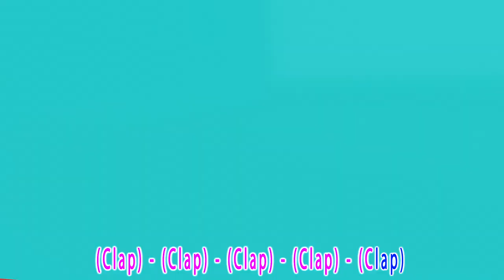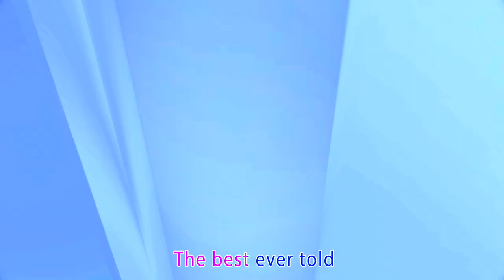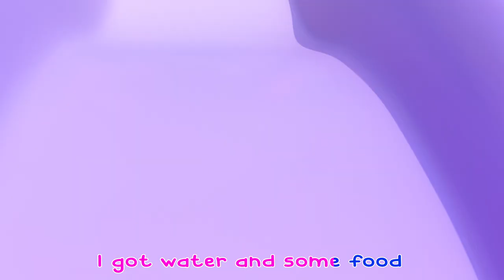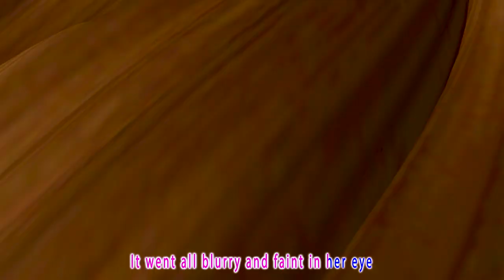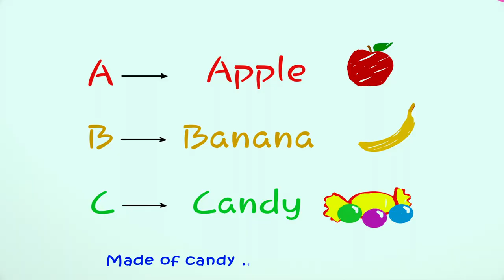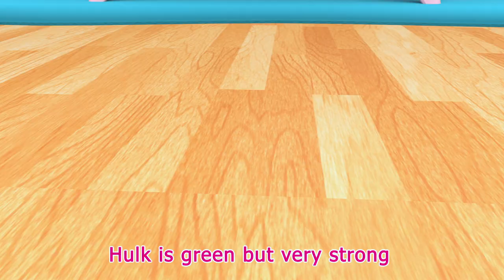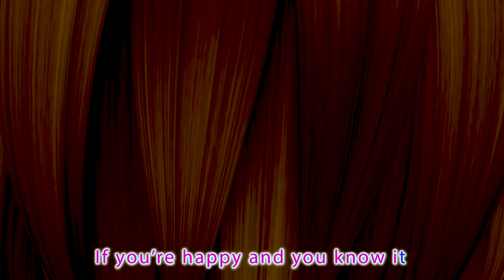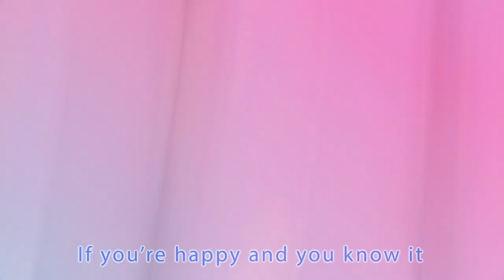Teeth Song + More Nursery Rhymes & Kids Songs - Coco Cartoon School Theater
Coco Cartoon School Theater is a registered trademark of Viola TV.

Let’s go brush our teeth; It’s fun
To brush it well, like everyone!

Let’s go brush our teeth, that’s what we’ll do
It’s true!

We will brush it twice; and floss it too!
Rinse our mouth with mouth wash too

Brush it in the morning
and before we sleep
And we will really have great teeth

Our bright white teeth! … Oh yeah!

Let’s go brush our teeth, that’s what we we’ll do
It’s true!
We will fight off cavity, yes we’ll do
and have healthy gums, that is so true!

We can eat more fruits
 and less candy

About Coco Cartoon School Theater:

Coco Cartoon School Theater  3D animation and songs create a world that centers on the everyday experiences of young children.